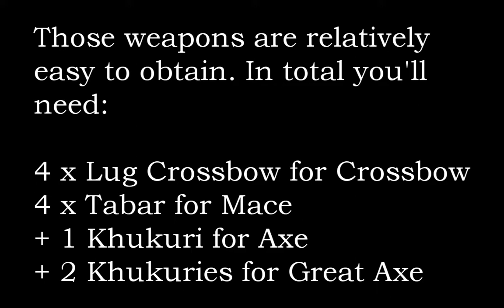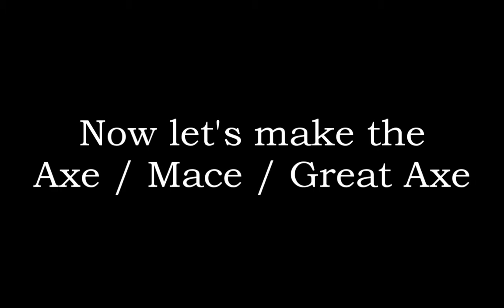Vagrant Story: Obtaining Ultimate Damascus Crossbow and Axe / Mace / Great Axe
I DID NOT create this method.